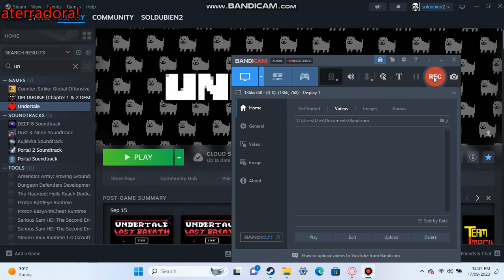Muffet The Muffin! normal boss! just with 99 or 112 health!